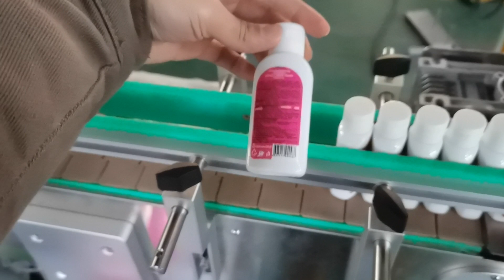Flat bottle front and back two sides labeling machine test video SKILT